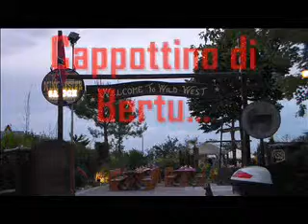braccio di fesso. VOL 1-2-3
BERTU vs BRUTAL